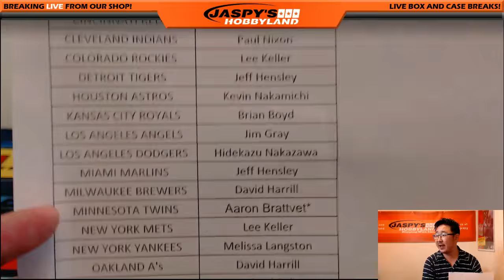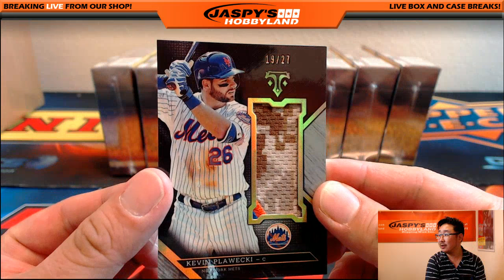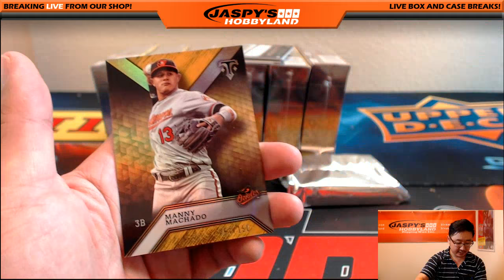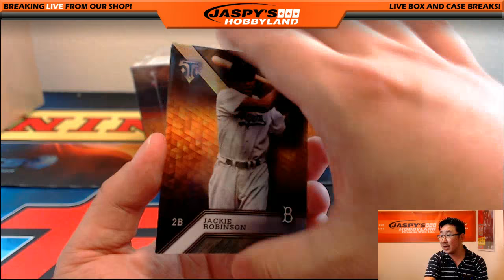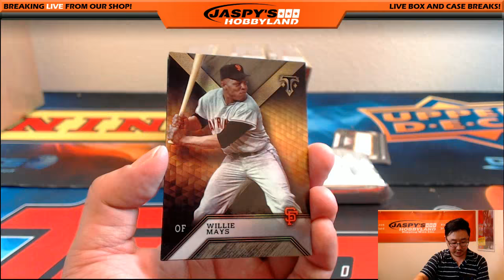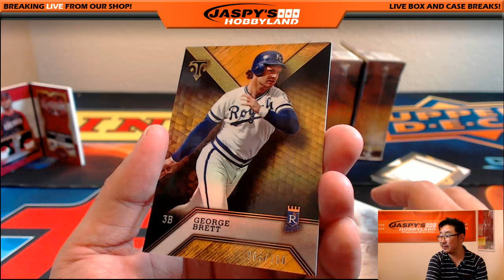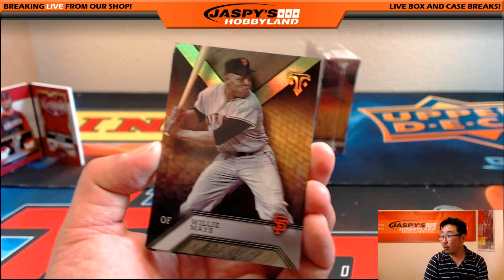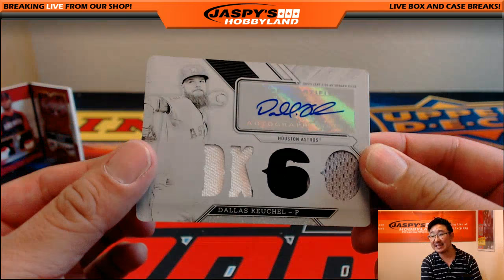ASG BOOK! OMG! - 09/29/16 [9Box (Inner) PICK YOUR TEAM] #5 - 2016 Topps Triple Threads Baseball